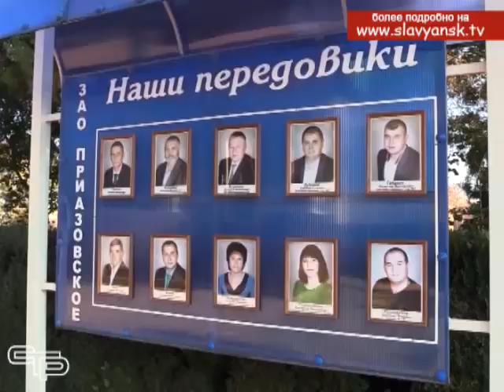Новый сорт риса назван в честь крупного Славянского сельхоз предприятия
Новый сорт риса, выведенный в Кубанском НИИ рисоводства, который сегодня проходит испытания, назван в честь одного из передовых предприятий Славянского района. Такой чести удостоилось закрытое акционерное общество «Приазовское». Об этом сообщил доктор сельскохозяйственных наук Григорий Зеленский, приглашенный на празднование дня урожая в «Приазовском». На чествовании лучших из лучших побывала и наша съемочная группа.